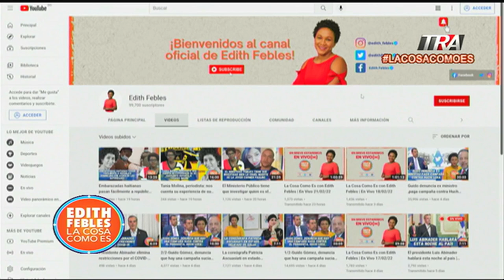Alexis Medina Sánchez dice que está pasando hambre en la cárcel de Najayo | La Cosa Como Es